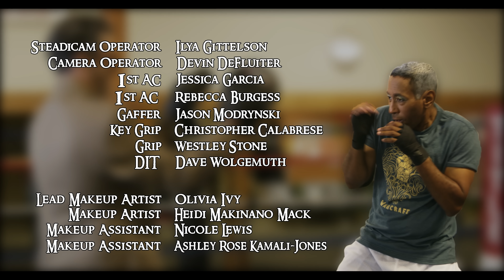Songhammer "Battle For Azeroth" Blizzcon 2019 Exclusive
Get SONGHAMMER's Battle For Azeroth on iTunes, Spotify , or at CDBaby.

Songhammer - Battle For Azeroth- This is war and all bets are off. The tree is burned. Saurfang is a dead. Choose a side and be ready to fight...and maybe lose. The winner is the last one breathing. Everything is on the line. Are you up to the task?

Join the WoW Songhammer Guild on Tichondrius-USA

Director, Cinematographer, Visual Effects - Randy Van Dyke
Producers - Cindi Rice, John Frank Rosenblum, Dustin Miller, Devanand Bassanoo

Partners:
WoWHead